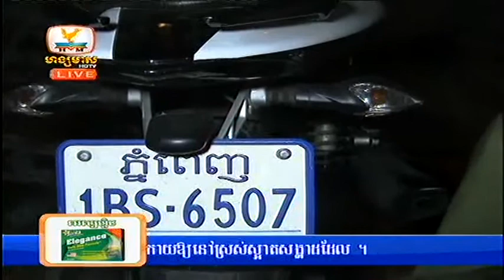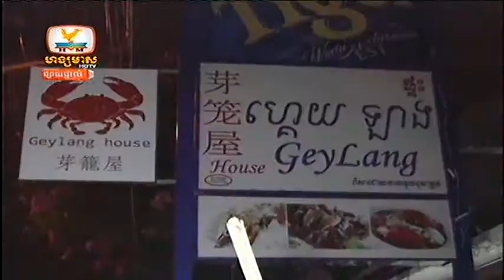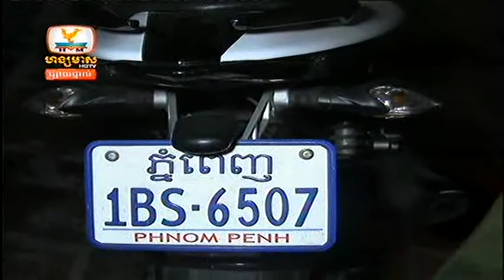Khmer Accident News 05 June 2013 Part1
khmer, news, accident, cambodia, exppress, hang mean, hot news, in, for, morning news, morning, ctn, preah vihear, temple,